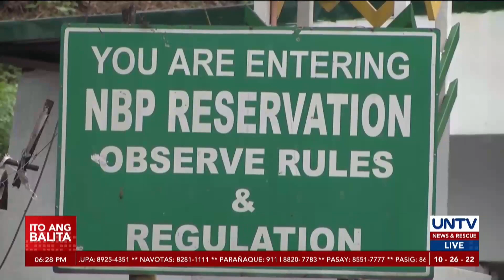K9 units, planong ilagay sa NBP para mapigilan ang pagpasok ng mga kontrabando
Iniutos ni Justice Secretary Jesus Crispin Remulla ang paglalagay ng K9 units sa loob ng New Bilibid Prison. Layunin nitong mapigilan ang pagpupuslit ng mga kontrabando sa piitan.